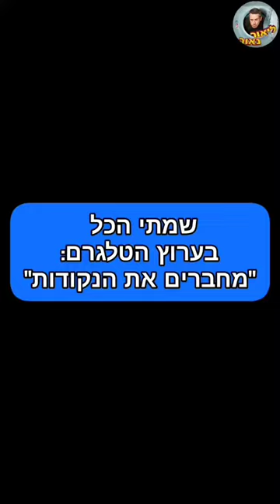שתפו למען החיילים והחטופים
©️liornaor__comedy